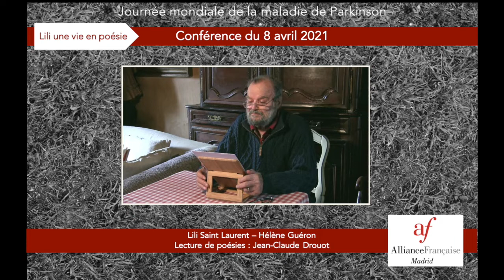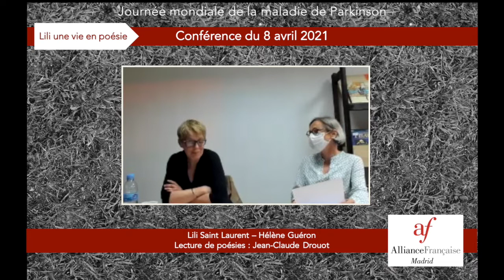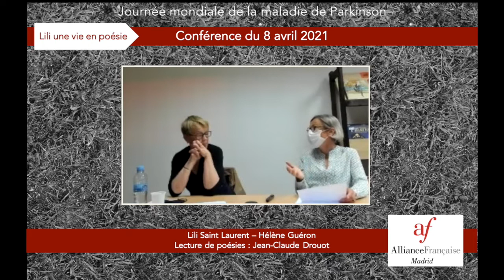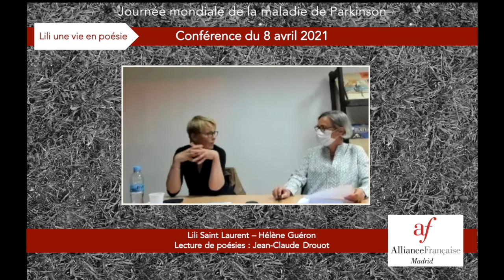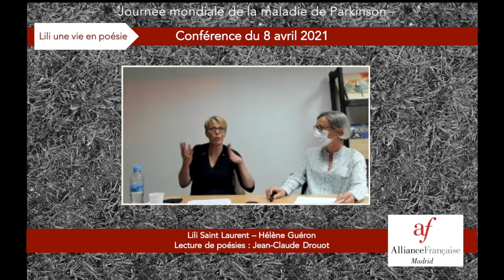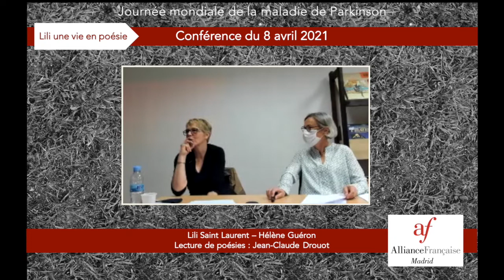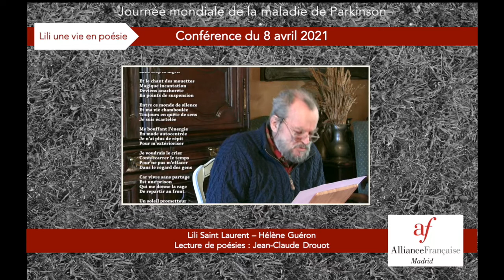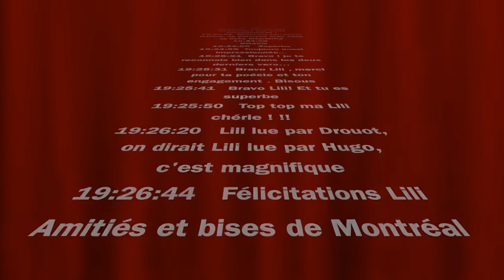LILI UNE VIE EN POESIE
Dans le cadre du Printemps des poètes et de la Journée mondiale de Parkinson, l'Alliance Française de Madrid propose une interview avec la poétesse française Lili Saint Laurent et Hélène Guéron sur le thème de la poésie et de la résilience . Auteur du recueil de poésie Wanted, elle souffre de la maladie de Parkinson. Elle anime depuis plusieurs années le blog , où elle raconte ses aventures avec ce colocataire indésirable. Entre humour et poésie, on peut y découvrir tout l'univers de Lili : photographie, musique mais aussi ses recettes de cuisine... Au cours de cette rencontre, nous pourrons également écouter certains de ses poèmes récités par le célèbre comédien Jean-Claude Drouot.